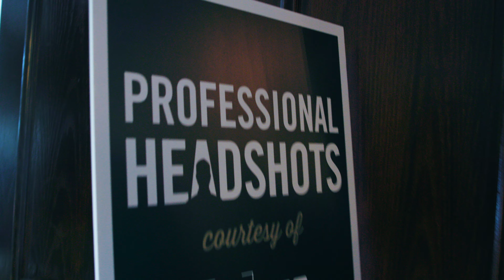Kuiken Brothers LIVE Product Expo 2024 - Whippany, NJ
Whippany, NJ – November 8, 2024 – Kuiken Brothers, a leading supplier of residential and commercial building materials, celebrated a remarkable turnout at its highly anticipated 2024 LIVE Product Expo. Held on November 7 in Whippany, New Jersey, the event attracted over 1,800 builders, remodelers, architects, and designers from across the region. Major Sponsors included Andersen Windows, Boise Cascade Engineered Wood Products and Trex Decking & Railing.

The full-day expo showcased the latest advancements in building materials and construction solutions, featuring a wide array of products from renowned industry partners. Attendees explored innovative building materials, tools, and techniques designed to elevate both efficiency and craftsmanship in their projects.

Throughout the event, Kuiken Brothers provided numerous learning opportunities tailored to professionals at every level. Highlights included live product demonstrations, hands-on training sessions, and an engaging series of seminars led by industry experts. Participants gained insights into advanced building systems, sustainable materials, and cutting-edge technologies shaping the future of construction.

"Bringing together such a large group of industry professionals for our LIVE Product Expo was a tremendous success," said Douglas Kuiken, President, Kuiken Brothers. "The turnout reaffirms our mission to serve as a trusted partner in the building community, connecting experts and empowering them with the knowledge and resources needed to take their projects to new heights."

The event underscored Kuiken Brothers' commitment to supporting the industry through education and access to quality products. Manufacturer partners, architects, and builders left the Expo with practical insights and enhanced knowledge to better serve their clients.

For more information on Kuiken Brothers’ products and upcoming events, please